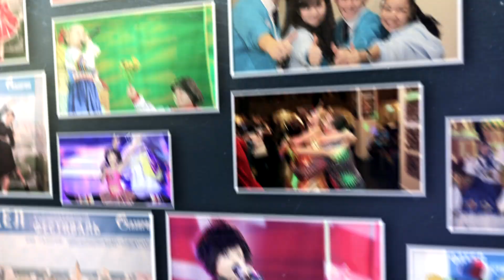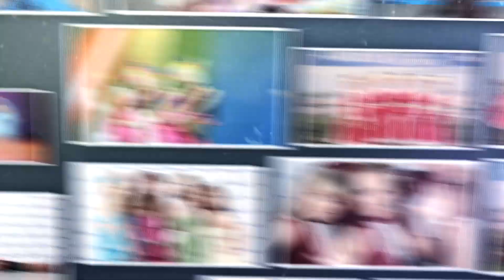Фестиваль "Факел" (Газпром)